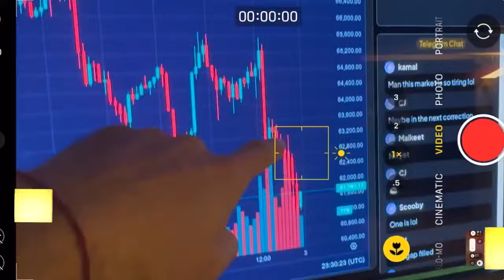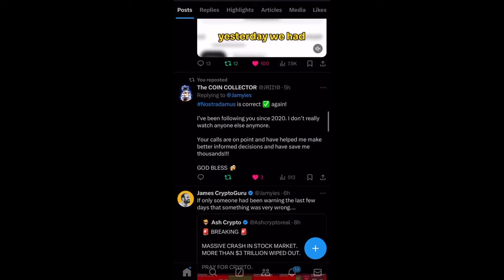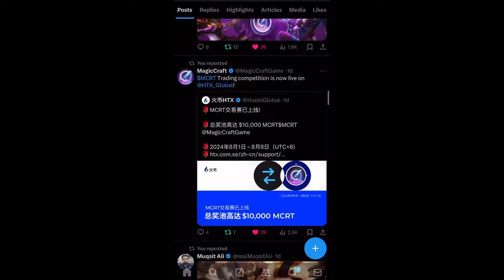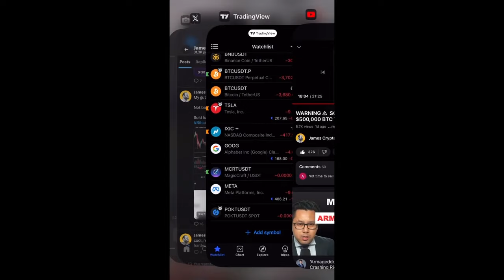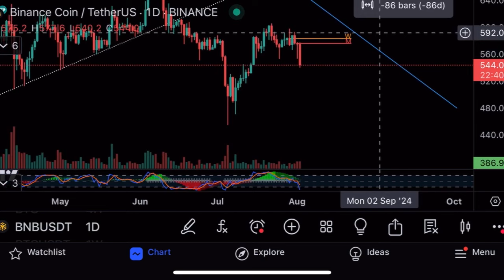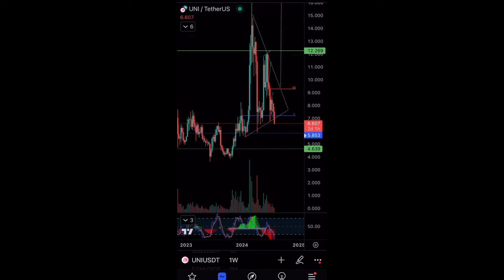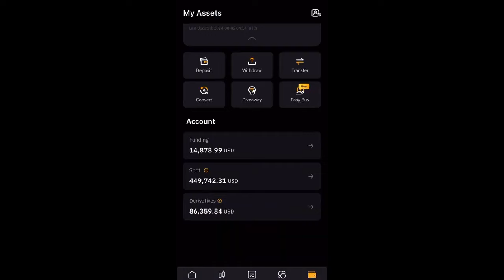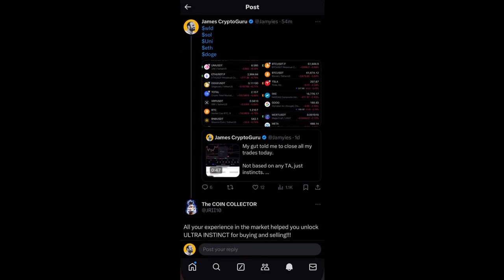Биткоин минус 6%⚠️Обвал на рынке!⚠️Технический анализ